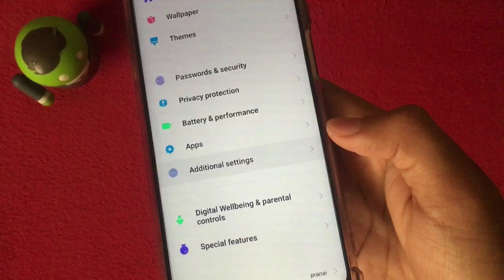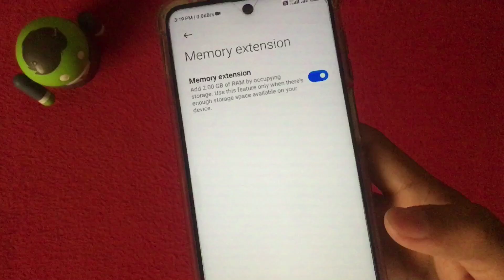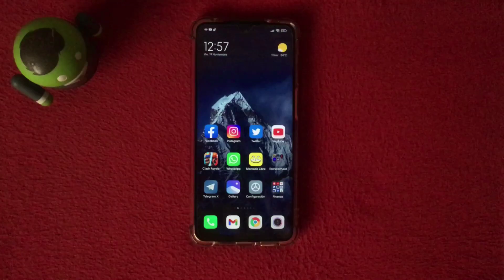MIUI 12.5 ENHANCED EDITION OFICIAL PARA ESTOS REDMI YA DISPONIBLE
DEJA EL LIKE, ESTA GRATIS ;)

*TacoGamer
*Gerardo Vera                 *Martixp
*Carlos Noble                  *Iván._.Sosa.
*Johansebastian Gil
*Yulisa Serrano
*Francisco Javier
*Osman Enrique
*Abraham López
*Ricardo Andrés Janer